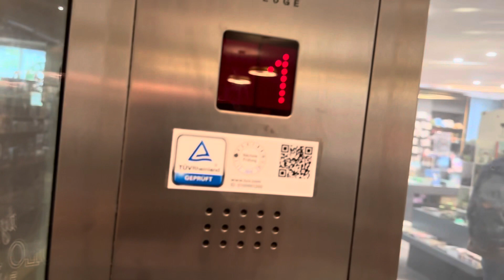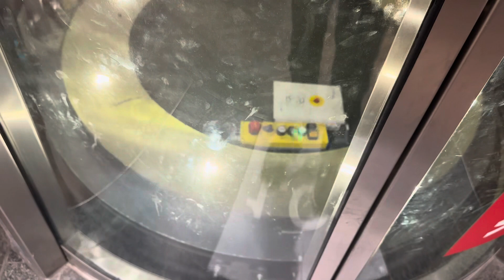Hein Glasaufzug bei Hugendubel in Hannover